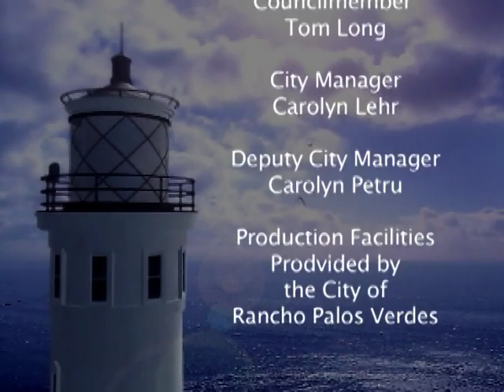031608_COMM_BEAT_SEASON